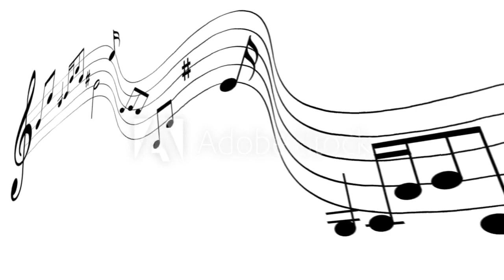Palm Pointe Jazz Band - Birdland (Lakeside Jazz Fest)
The Palm Pointe Jazz Band won Best Trombone Section, Best Rhythm Section, and Best overall Band Award with the best soloist of the band going to our bassist. Nice job Rockets!